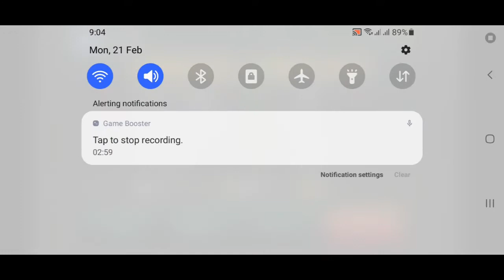Gun Ship Battle Game | Air Wolf Music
Airwolf is an American action military drama television series that centers on a high-technology military helicopter, code-named Airwolf, and its crew. The show follows them as they undertake various exotic missions, many involving espionage, with a Cold War theme.